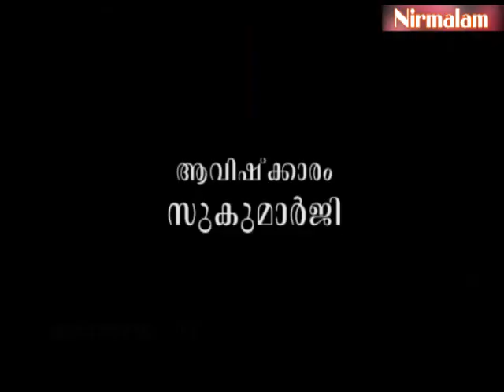സ്പര്‍ശത്താല്‍ ശാന്തിലഭിക്കുന്നവര്‍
ആമുഖം: അനന്തസമാധിയെ പുല്‍കിയ സംപൂജ്യ ആചാര്യസ്വാമികള്‍ ശ്രീ. നിര്‍മ്മലാനന്ദഗിരി മഹരാജ് ഗുരുകൃപയാല്‍ അനുവദിച്ചുതന്നിരുന്ന 'ഈശാവാസ്യം'പഠനത്തിന്റെ എണ്‍പത്തിയൊമ്പതാം ഭാഗം.